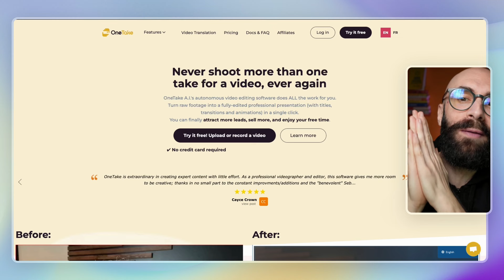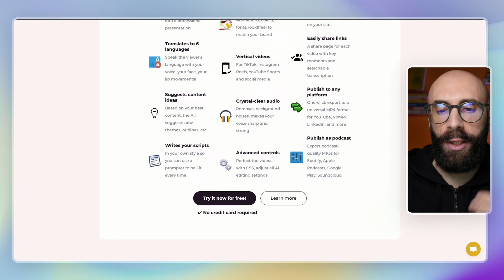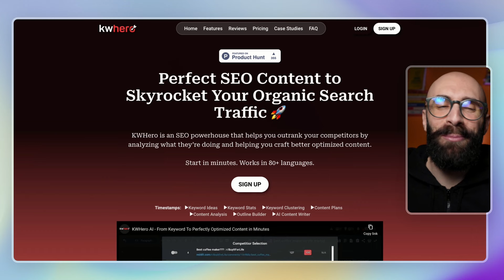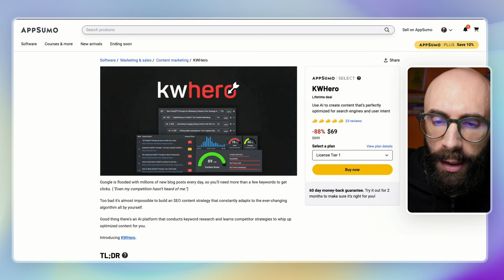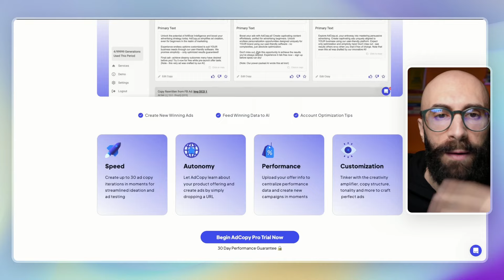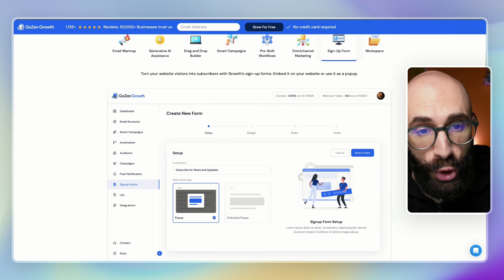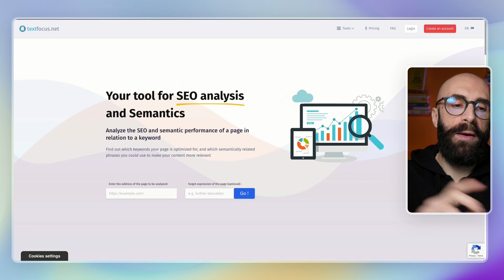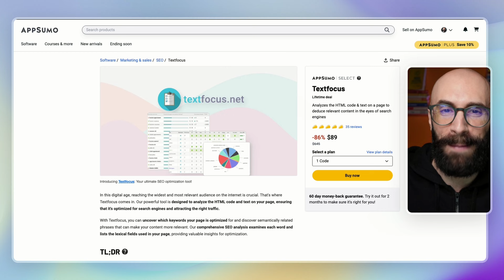5 app di Intelligenza Artificiale in SCONTO (AppSumo Marzo)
🙏 Se questo video ti è stato utile fai una donazione col pulsante "Grazie" o abbonati per supportarlo

Siamo al secondo appuntamento della rubrica che faccio in collaborazione con AppSumo.

Ogni mese vi segnalo 5 software di intelligenza artificiale che sono in offerta lifetime deal.

Che significa?

Che invece di pagare un abbonamento ogni mese, li pagate una sola volta e sono vostri per sempre.

Sì, avete letto bene... dopo il primo pagamento non c'è nessun abbonamento da pagare. Proprio come quando compravamo i software negli anni 90 😂

In questo episodio ci sono tool per:
00:00 Introduzione
00:42 Migliorare i video con l'intelligenza artificiale
02:54 Migliorare la SEO con l'IA
05:15 Ottimizzare le Facebook ads con l'IA
07:37 Funnel, email e automazioni con l'AI
09:10 Lavorare sulla semantica di un sito

Un grazie speciale a questi abbonati al canale:
Vincenzo PAOLO
Stefania Giordani
Alberto Negro